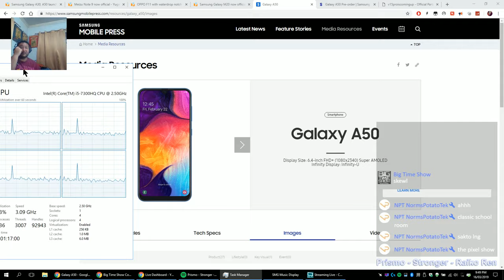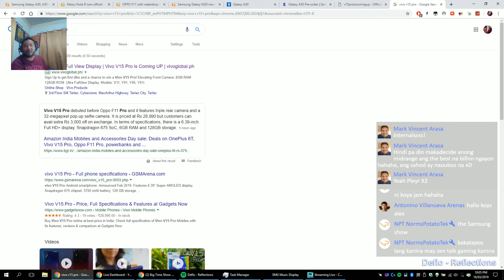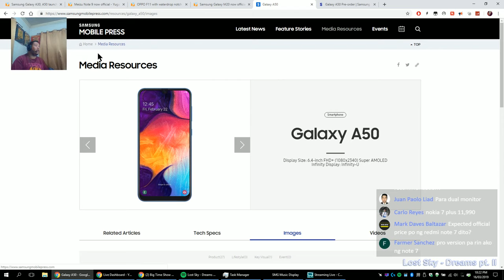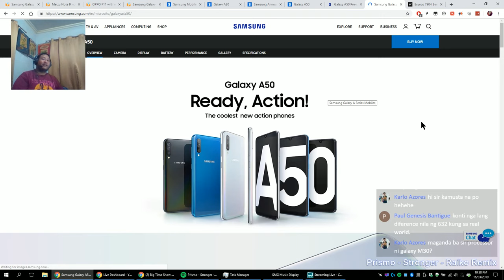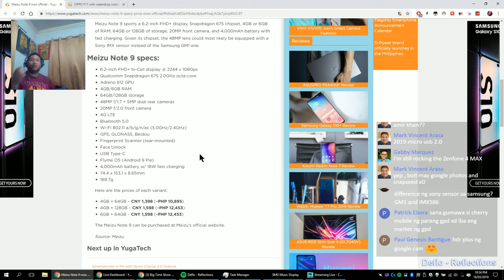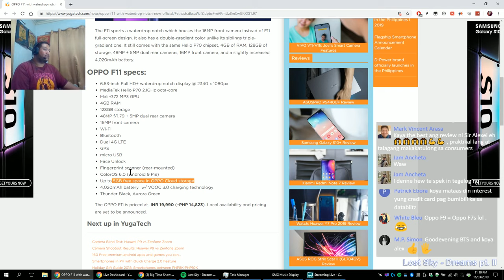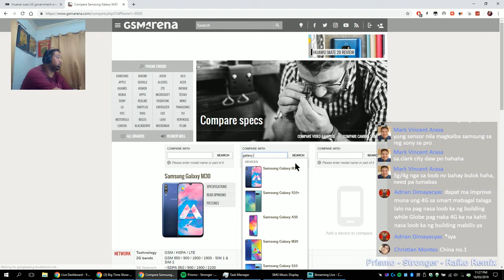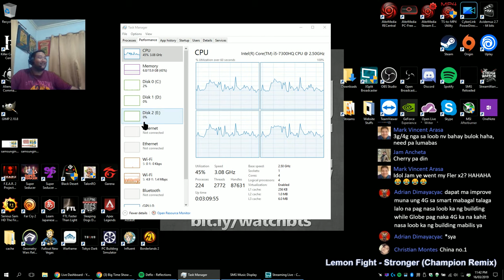BTS 3/16/2019 - Samsung Midrange Phones Attack (A30, A50, & M20), Oppo F11, Meizu Note 9